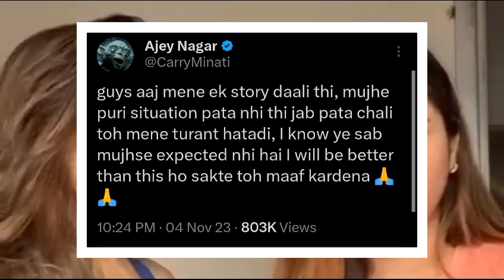Isha Malvina को बिग बॉस 17 से बाहर करना चाहते हैं मम्मी-पापा | carryminati ne kaha sorry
Bigg Boss 17 Live:  Bigg Boss 17 Promo, Bigg Boss 17 Live Update, Bigg Boss 17 Update, Bigg Boss 17

Salman Khan Bigg Boss 17,Munawar Faruqui bigg boss 17,Ankita Lokhande bigg boss 17, Isha Malviya bigg boss 17, The UK07 Rider bigg boss 17, Anurag Dobhal bigg boss 17,Vicky Jain bigg boss 17, Aishwarya Sharma bigg boss 17, Aishwarya Sharma Bhatt bigg boss 17,Neil Bhatt bigg boss 17,Mannara Chopra bigg boss 17, Mannara bigg boss, Sana Raees Khan bigg boss 17, Abhishek Kumar bigg boss 17, Jigna Vora bigg boss 17, Soniya Bansal bigg boss 17, Sunny Arya bigg boss 17,Tehelka Prank bigg boss,Arun Srikanth Mashettey bigg boss 17,Rinku Dhawan bigg boss 17,Firoza Khan bigg boss 17, Navid Sole bigg boss 17
Munawar Faruqui bigg boss 17 Live,Ankita Lokhande bigg boss 17 live, Isha Malviya bigg boss 17 live, The UK07 Rider bigg boss 17, Anurag Dobhal bigg boss 17,Vicky Jain bigg boss 17, Aishwarya Sharma bigg boss 17 live,Abhishek Kumar bigg boss 17 live, Isha Abhishek Bigg Boss